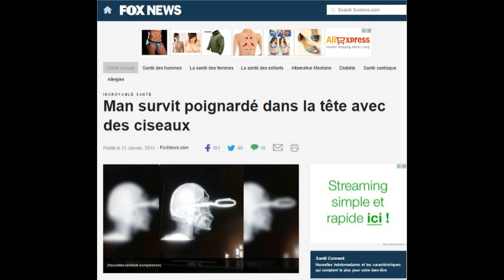World news 95